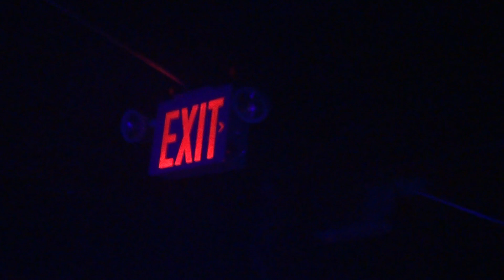Jonathan Peters 16 @ System LI.C. Dismantle Mode_Exclusive Pre Release JP'S New Track) _May _Overgro